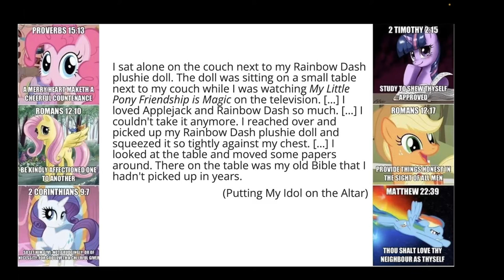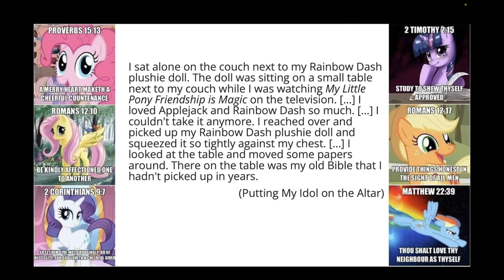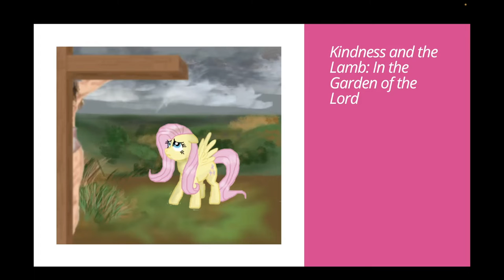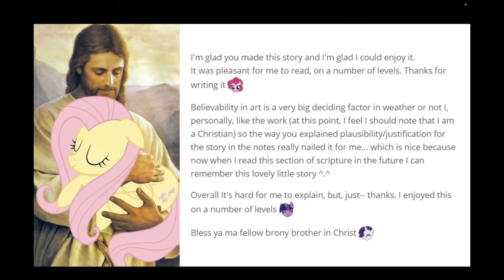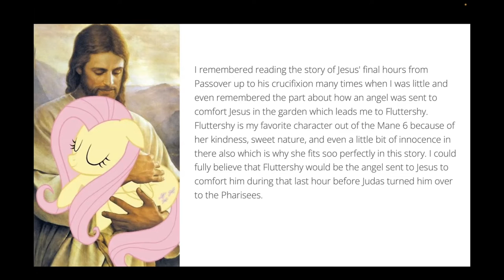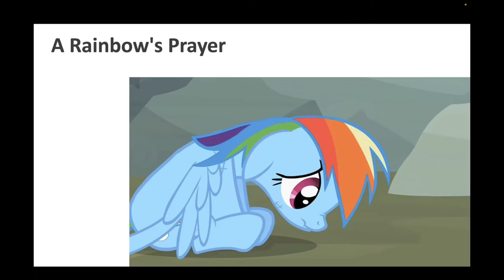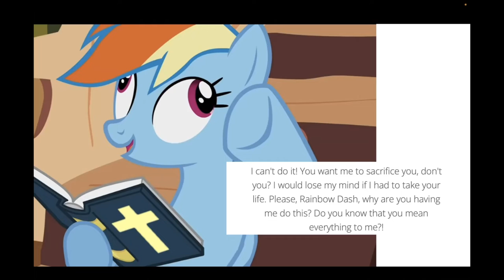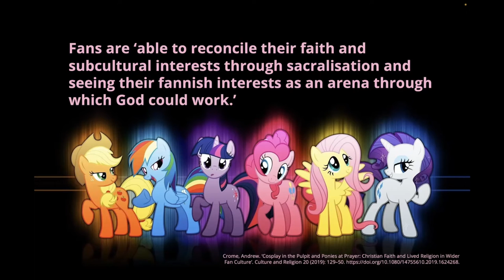Clashing Faith and Fandom: Christian My Little Pony Fans & Their Fanfiction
The Dept. of Religion & Culture (RLCL) at Virginia Tech is proud to present a talk by Dr. Tom de Bruin (PhD, Leiden) on Christian popular culture and the building of community with fanfiction. How do people reconcile religion and popular culture? How do "texts" become "sacred?"